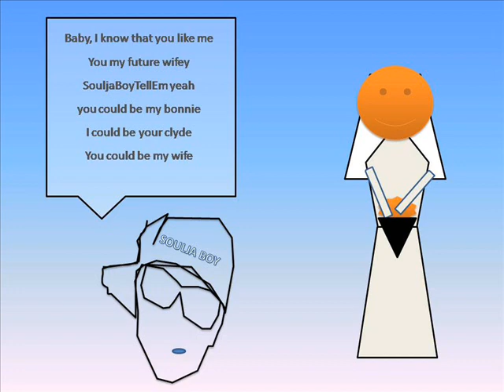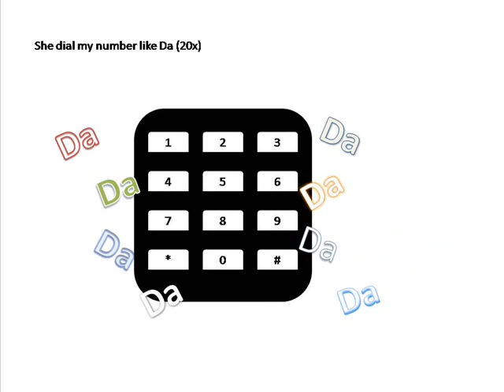MTV - Altamirano, Anton